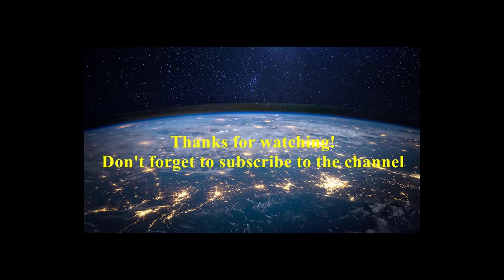ＳＵＰＥＲ ＧＴ＋ 動画 2020年12月6日 最終戦富士 ＧＴ５００決勝！チャンピオン決定戦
内容：国内最高峰のモータースポーツ・SUPER　GTにスポットを当て、その魅力や見どころを存分に伝えていく。GT500、GT300の全戦リポートはもちろん、SUPER　GTのスターや監督、メカニック、タイヤマンなどレースを支えるマエストロにも密着！SUPER　GTの世界を初心者にも分りやすく伝えます。

出演：中尾明慶、岡副麻希、横溝直輝